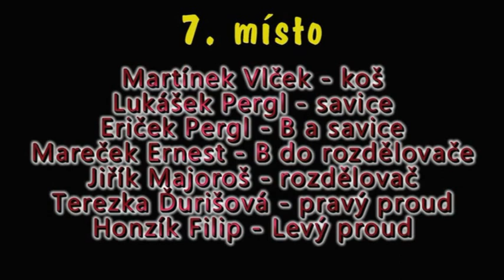Zálužský pohár - mladší žáci "B"